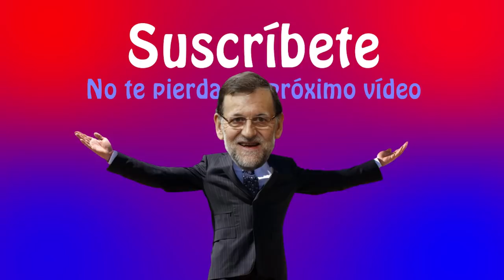TRAP de Shakira ft. Maluma, por Rajoy y Puigdemont - PARODIA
Rajoy y Puigdemont parodian el último tema de Shakira y Maluma, Trap.

Parodia por Salvador Escalona

Letra:
Quiere separarse en diferentes países
pero no me sale de los cojones
La constitución está pa respetarse
menos para proteger a nuestros pobres.

Entraré, ya verás
no me puedes encontrar
En barco o en avión
escondido en un camión.

Quiero investirme
ser President
Mariano no me jodas, déjame

Quiero declarar nuestra independencia
los españoles nos roban toda la herencia
en el PP son unos fascistas de mmm
Yo soy igual que Santa Teresa.

Te vas a comer un mojon como un piano
te mando para el trullo en lo que canta un gallo
y así tenemos por lo menos pa otro año
pa distraer a to el poblacho